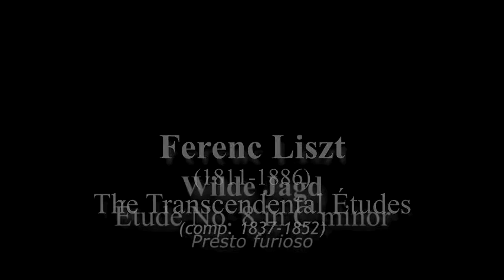Etude No. 8 in C Minor "Wilde Jagd" by Franz Liszt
Franz Liszt Études d'exécution transcendante (The Transcendental Études [S.139]) Complete Audio & Video Recording  by David Ezra Okonsar.

With its typical imitations of the hunt horns, whip slamming, syncopated rhythms, strident, Berlioz-like (i.e. "La Damnation de Faust") harmonies, the Etude No. 8 in C minor: "Wilde Jagd - Wild Hunt", spreads as a demoniac journey. A middle section in E-Flat major, softer but still animated makes this large piece fit in an almost sonata form.
The Etudes d'Execution Transcendente are fully original compositions, not transcriptions or arrangements. The series which makes the foundation for all piano music which has been composed afterwards, gets its final aspect in 1851.

As early as 1826, when he was fifteen, Liszt started "Etudes pour le piano-forte en 48 exercices dans tous les tons majeurs et mineurs". They are actually didactic exercises in the spirit of a Cramer or Czerny. Twelve of them were finished and published. In 1837 Liszt was in quest of expanding the piano technique to new territories and started to rework on this early attempt. He kept the initial thematic material and rewrote them including amazing and incredible new technical "tour de forces".

However it would be erroneous to see in this series of Etudes just a showcase for pianistic virtuosity display. The composer was then immersed into romantic poetry and literature. Many of the Etudes then got a suggestive title which refers to a piece of literature. As such, these Etudes are, according to Claude Rostand, "the first state of an embryo which will evolve into the core of the programme-music."

The tonal succession of the Etudes are remarkable too. They move as tonic, relative, sub-dominant. That makes a descending scale by thirds: C - A - F - D - B-flat ... a feature which is going to be seen in many of Wagner's harmonic progressions.

Even though mostly heroic in character, The Transcendental Etudes (S.139) cover the entire spectrum of feeling translated for the piano. They can be extremely delicate, tender, impressionist as well.

Licensing: POND5